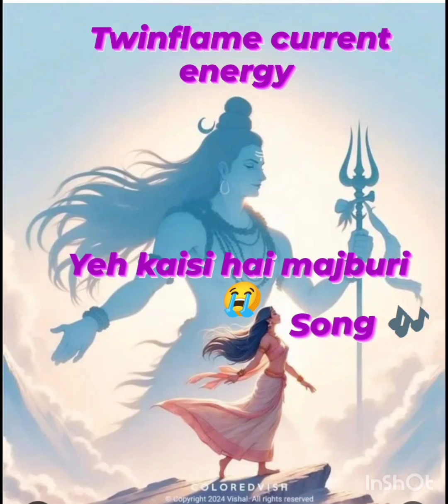twinflame current energy dm /df majburi 😭💔song in the description